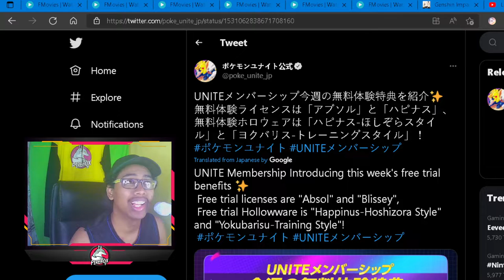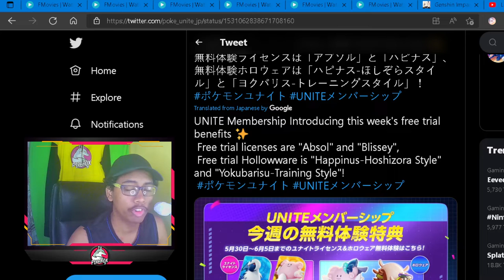Pokemon Unite Memberships Update + Free TRIALS and Holowear